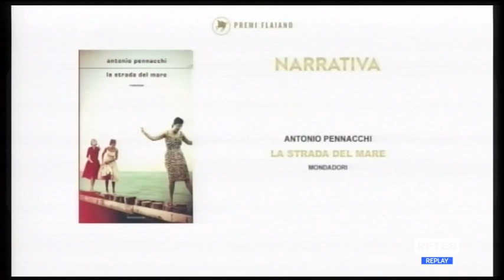Narrativa - Il Flaiano ricorda Antonio Pennacchi